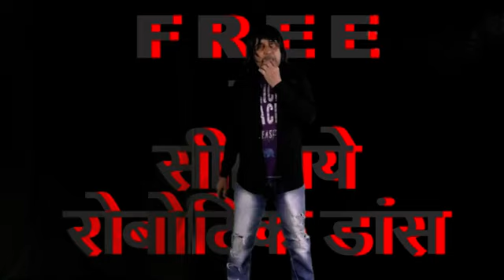Learn Rope Dance in 5 Minutes जितेन्द्र सम्मल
किसी भी डांस को करने के सबसे  सरल तरीके
मेरे साथ।
कोई भी डांस सीखो चुटकी में एकदम झकास style !
कोई भी डांस सीखो chutaki me t&c apply.
if you like this video then plz like,share and subscribe to my YouTube channel jitendra b sammal films and follow me at my Facebook account jitendra s sammal thanks for watching my videos
jitendra sammal